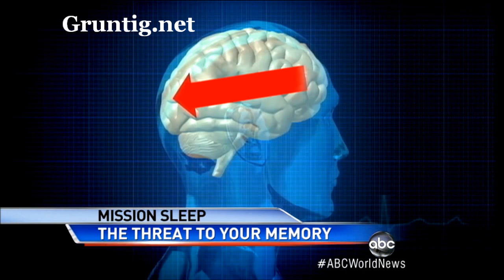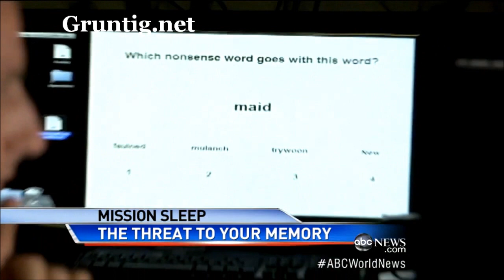sleep and memory